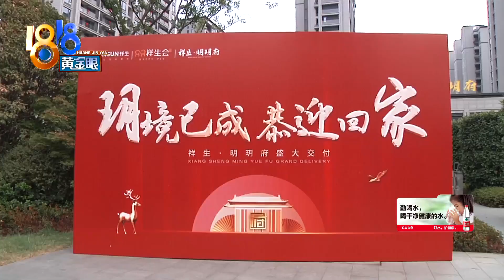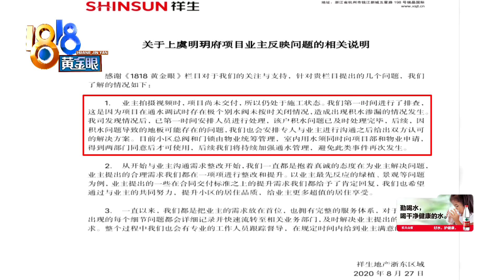【1818黄金眼】新房交付前参观，积水可以养鱼了？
【新房交付前参观 积水可以养鱼了？】黄女士是绍兴上虞祥生明玥府的业主，她说房子快交付了，提前去看了一下，结果发现地板泡在了水里。还有位业主家里，积水都可以养鱼了。

新闻标签：